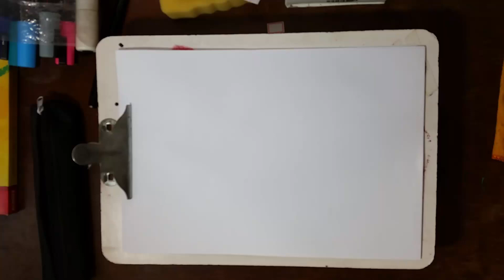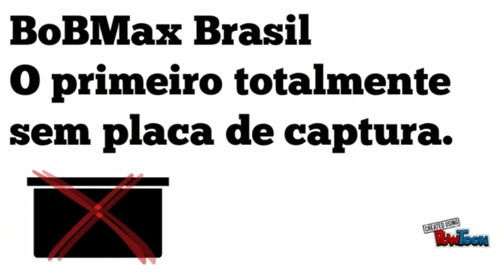Como desenhar - ZATCH BELL - COM DICAS - aula de desenho - lápis de cor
Grato a NINJA PSN que me forneceu o AC black flag e BF Hardline para XONE

Twitch.Tv:   bobmaxbrasil